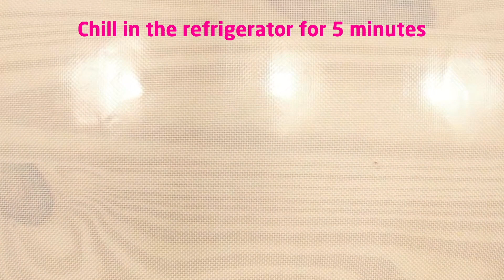EASY & QUICK OREO COOKIE CAKE 💕 Easy Recipes To Do With Kids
More Easy Recipes To Do With Kids: CREPES WITH DULCE DE LECHE AND CHOCOLATE SYRUP 💕 And More Easy Recipes For Kids

Hope you enjoy Olivia's Kitchen! New recipes every day!